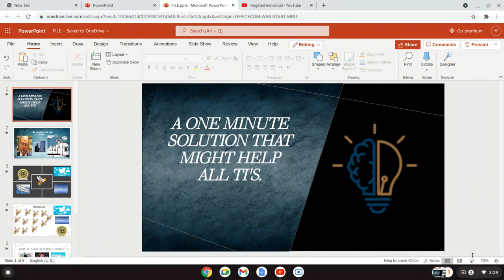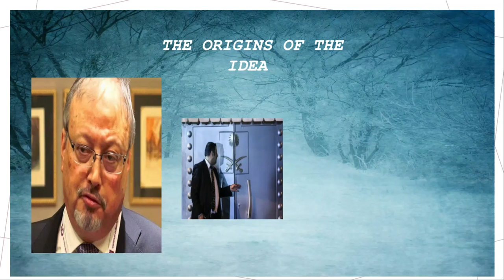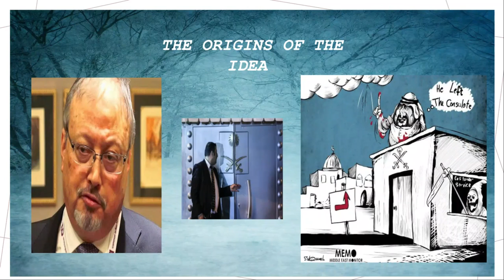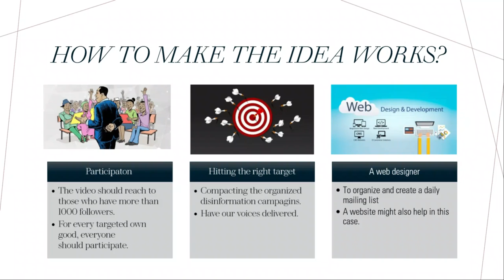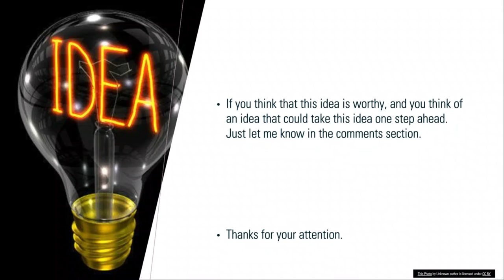One minute idea that might help all targeted individuals.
Targeted individuals, ganggstalking, electronic torture